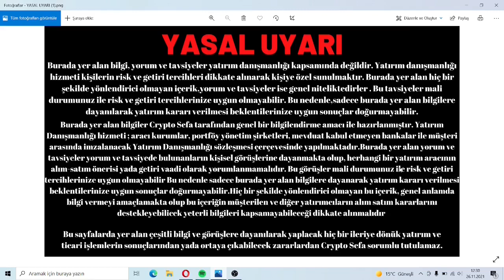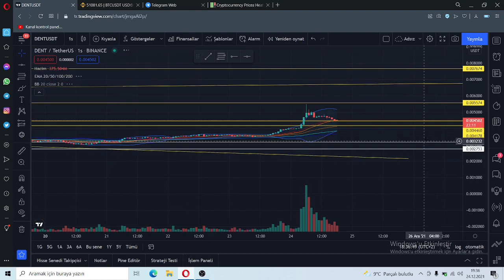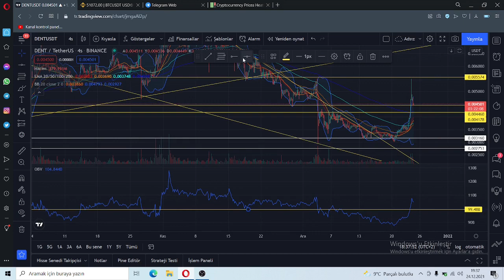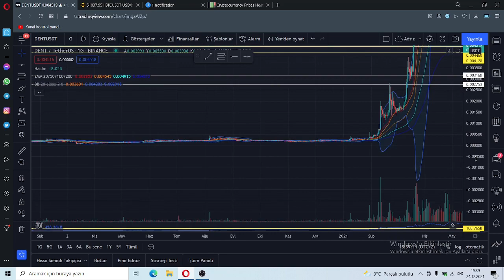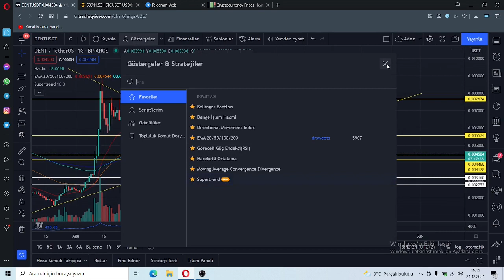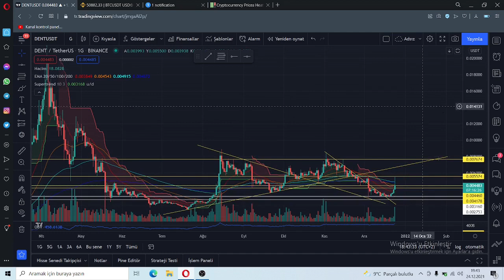DENT COİN'DE DÜŞEN TREND KIRILDI !! | DENT COİN HEDEF | DENT COİN ANALİZ